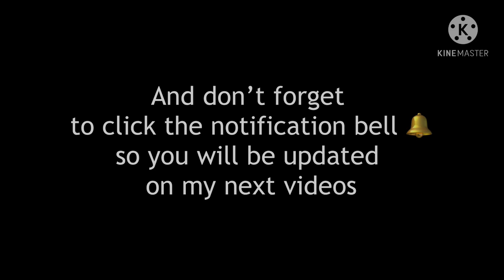TRAVEL VLOGS | BOXPARK | DUBAI TOURIST SPOT | ERWIN MANESE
Boxpark is one of the tourist spot in Dubai. The shops are made from container ship. You can eat and do shopping here. Best time to visit is at night. You can see the beautiful lights of each shops.